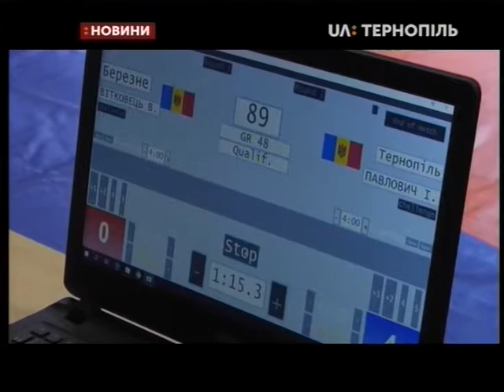13.09.2019. Новини. 20:30